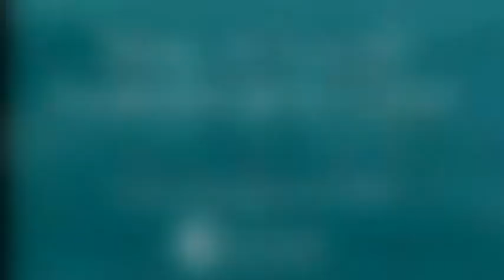Sesión del Consejo Académico de la FCEyN - 14 de septiembre de 2020